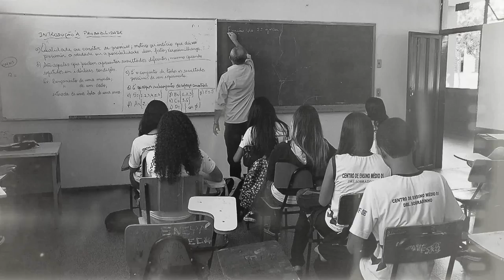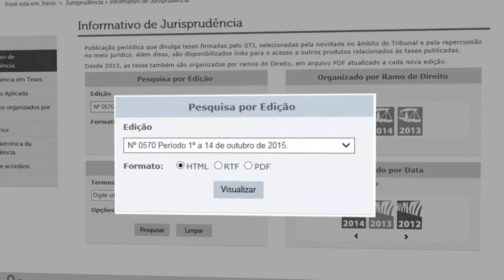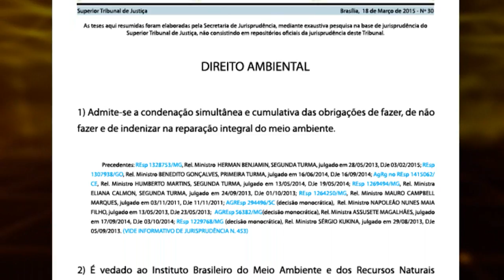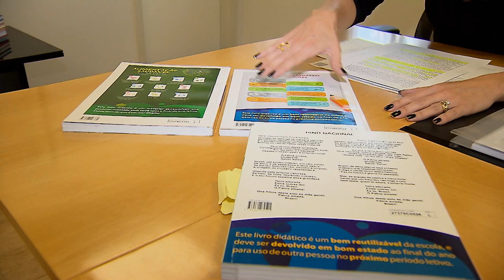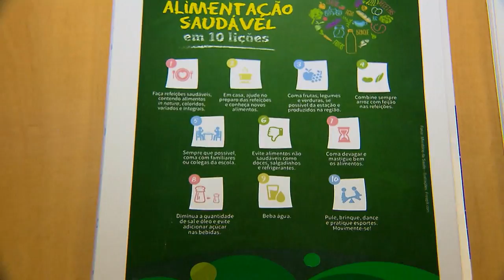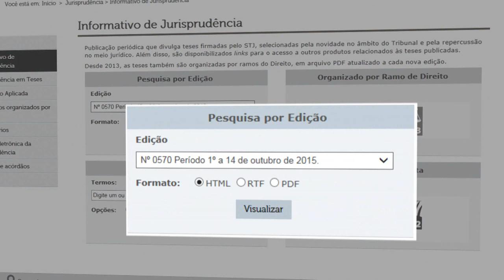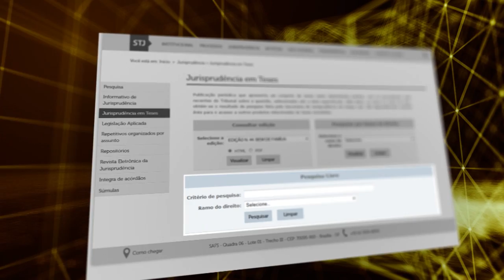Antes & Depois da Lei #65 - Lei Merenda Escolar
Nesta semana o programa Antes & Depois da Lei, produzido pela Coordenadoria de Rádio e TV do STJ aborda a Lei que instituiu o Programa Nacional de Alimentação Escolar. Antes & Depois da Lei é exibido pela TV Justiça toda segunda, às 21h30, com reapresentação as terças (6h30), quartas (11h30), quintas (21h30), sextas (13h30) e sábados (20h). No ar na Record News aos sábados e domingos, às 19h00.